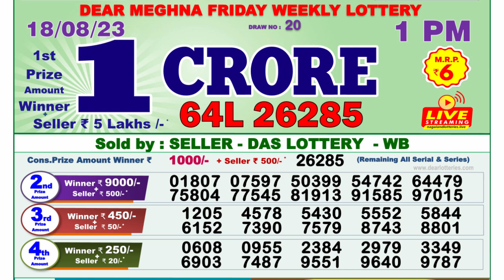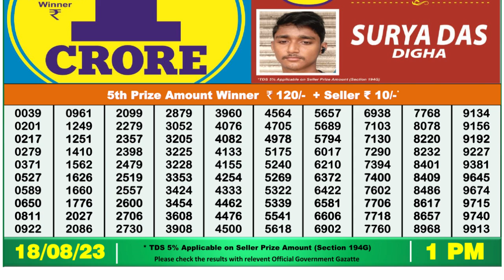🔴Dear Lottery Sambad Live 1pm today 18.08.23 Nagaland State Lottery Result